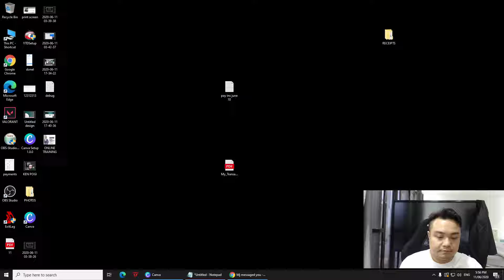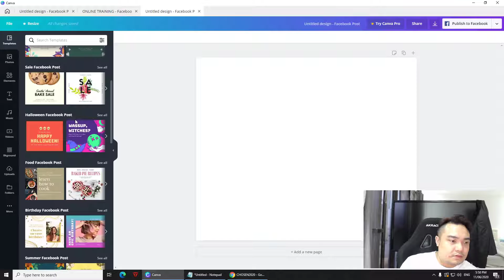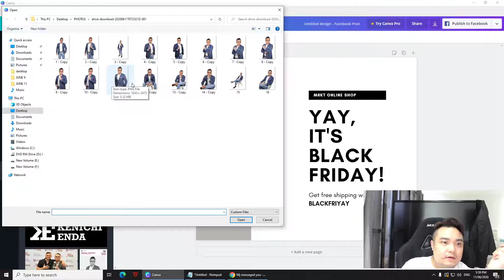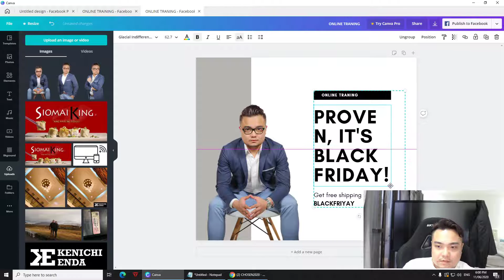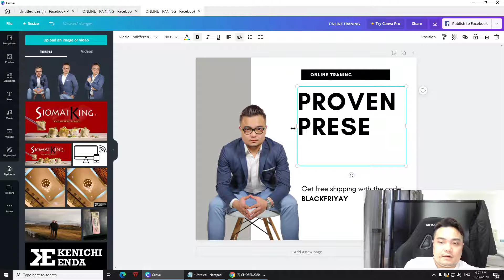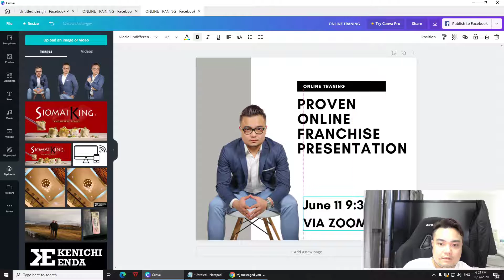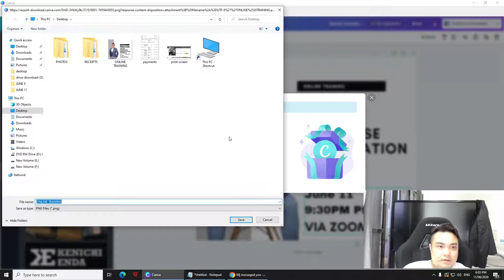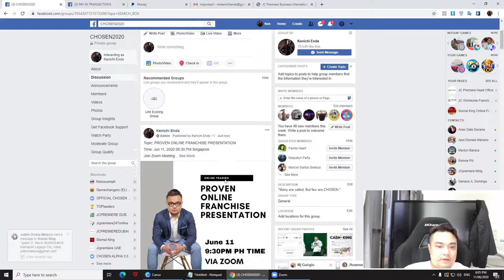Papano gumawa ng poster, mag edit ng image at gumawa ng designs pang post sa social media.